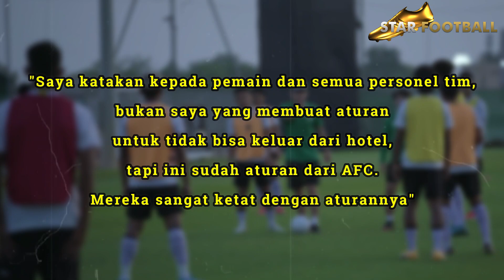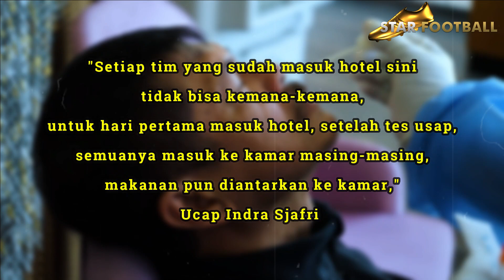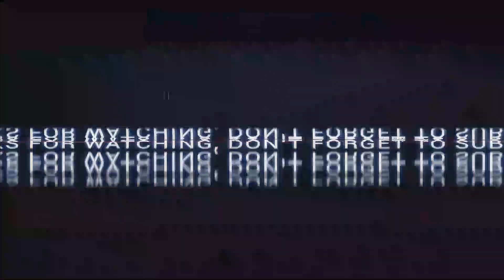SEMUA AKSES DIGEMBOK‼️ Timnas Dipenjara Dalam Hotel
Aturan Ketat AFC
Persiapan Timnas Indonesia
Shin Tae Yong
Pemain Timnas Tak Boleh Keluar Hotel
TC Timnas Indonesia
Jadwal Timnas Kualifikasi Piala Dunia 2022
Kualifikasi Piala Dunia 2022
Indonesia vs Afghanistan
Indonesia vs Oman
Indonesia vs UEA